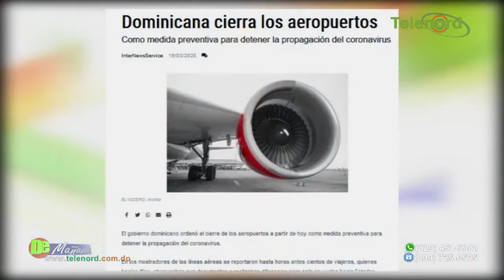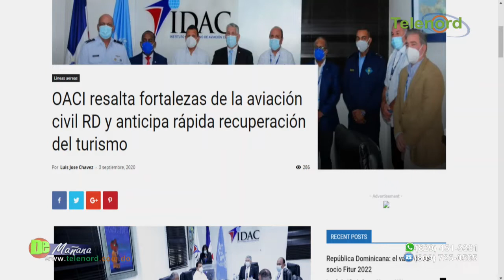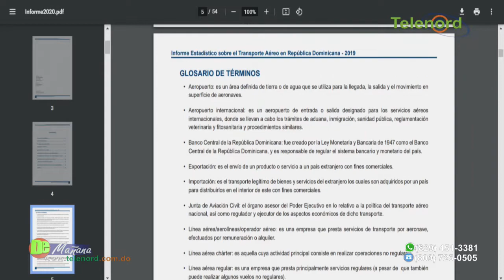No hay que tirar al país por el suelo por lo que pasó en el AILA y en el teleférico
No hay que tirar al país por el suelo por lo que pasó en el AILA y en el teleférico dice Jer Yan Lantigua